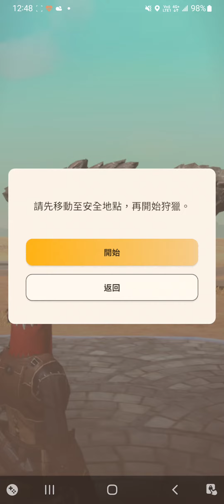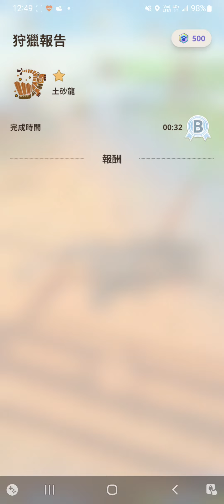🦖Monster Hunter Now 魔物獵人 ⚔️土砂龍